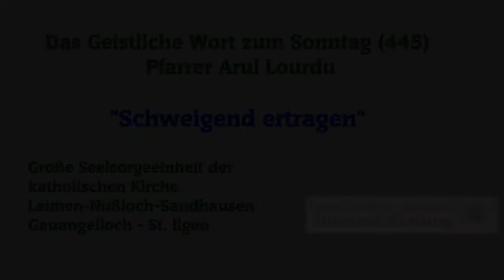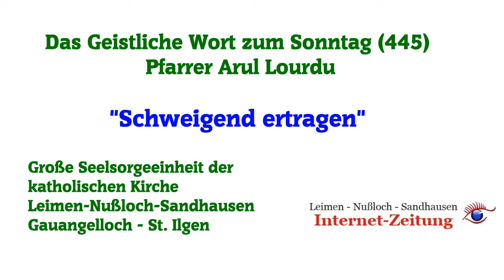"Schweigend ertragen" - Das Geistliche Wort #445